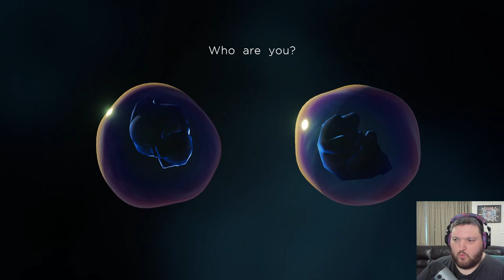MindVenture Gameplay - Why can't I pick a corgi in all games?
A corgi would be the best race in Skyrim, so nice and friendly, get pet's from everyone. okay maybe it wouldn't be ideal.